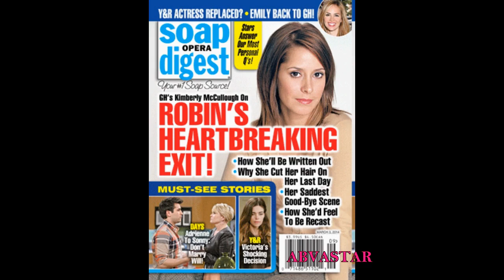2-24-14 SOD SPOILERS GH Emily's Back Y&R Actress Replaced? Victoria's Shock Decision DOOL Sonny Will